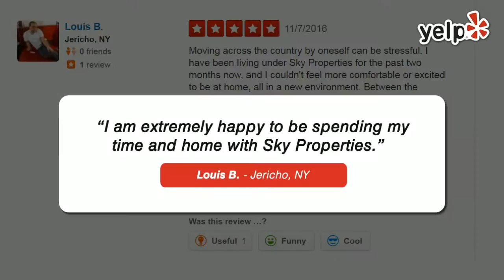Clients' Reviews - Sky Properties, Inc. - Los Angeles Property Management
We truly appreciate your valuable time to do a great review for us. Nothing makes us happier than when we hear that each one of our clients has a positive rental experience with SKY Properties, Inc.​!

Check out what our clients are saying about us on Yelp and if you have any thoughts to share, we'd love to hear it too!

Sky Properties, Inc.
Los Angeles Property Management
Phone:
Address:
At the Toluca Lake Tennis Club

🏠Thank you for all your support on this channel. We appreciate all of you. 😃